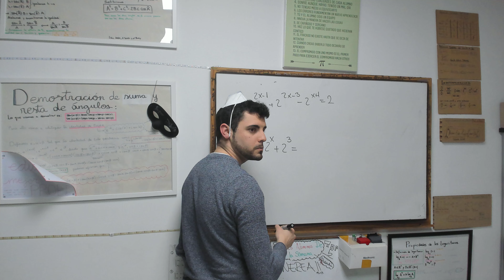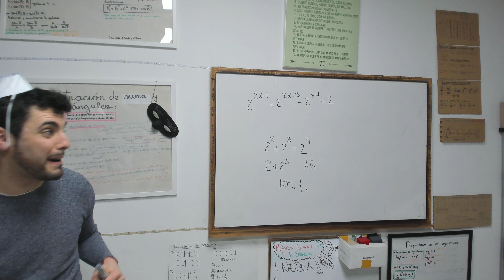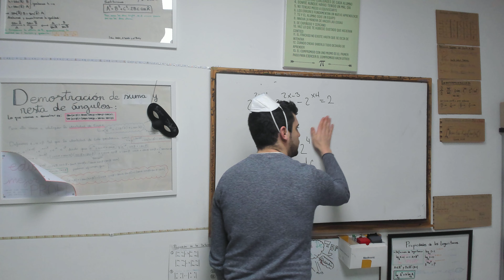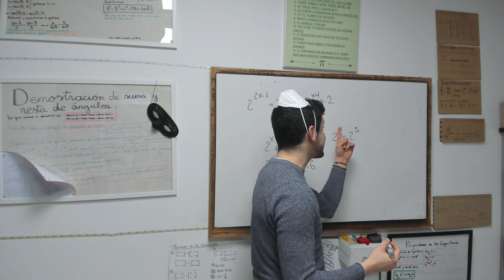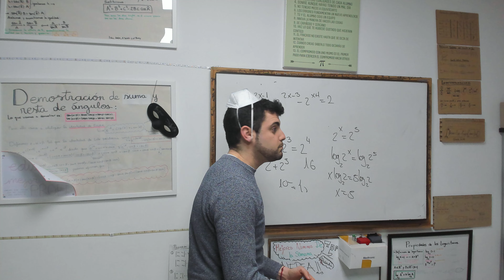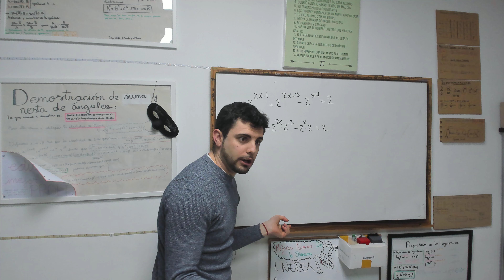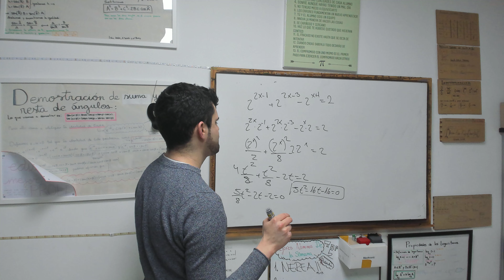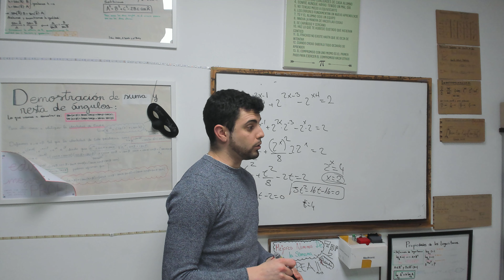☠ MI ALUMNO TACHA ESTO y ME vuelvo LOCO🤬